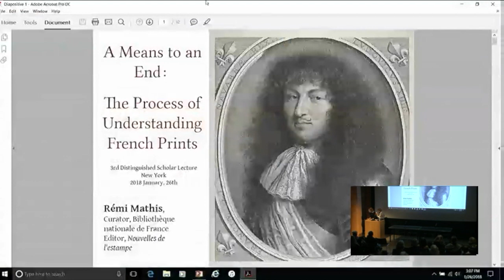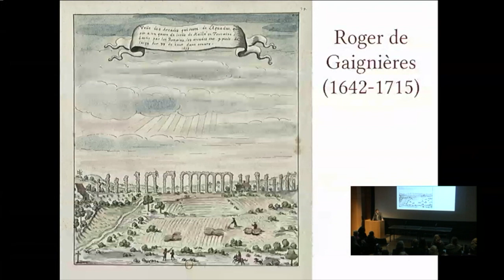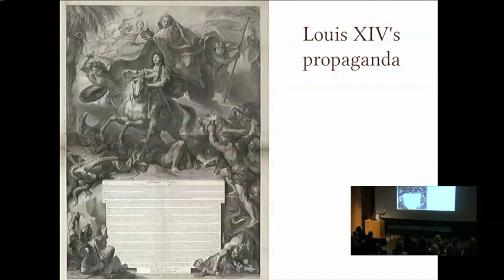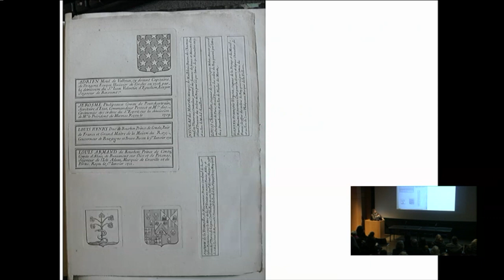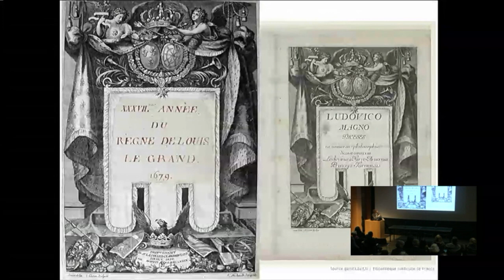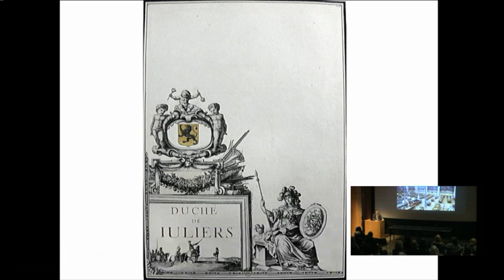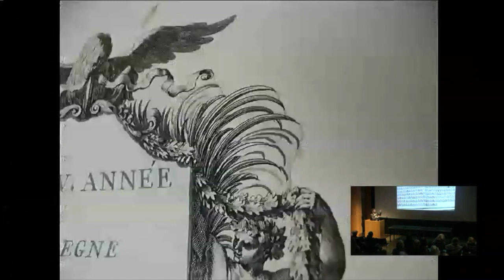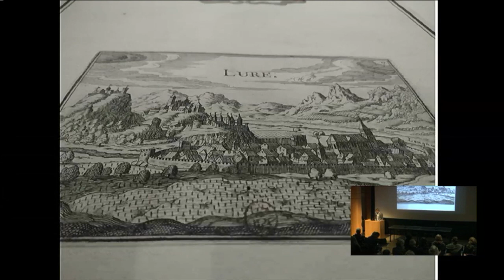Rémi Mathis, APS Distinguished Scholar Lecture, January 28, 2018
On January 26, 2018, Rémi Mathis, Curator, Department of Prints and Photographs at the Bibliothèque nationale de France, gave APS’s third Distinguished Scholar Lecture at the CUNY Graduate Center. Mathis’s talk, “A Means to an End: The Process of Understanding French Prints” examined 17th-century French printmaking and its broader relationship to cultural, economic, and political forces during this period based on the holdings of the Bibliothèque nationale de France.